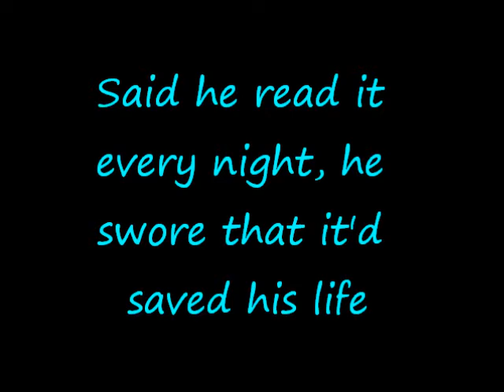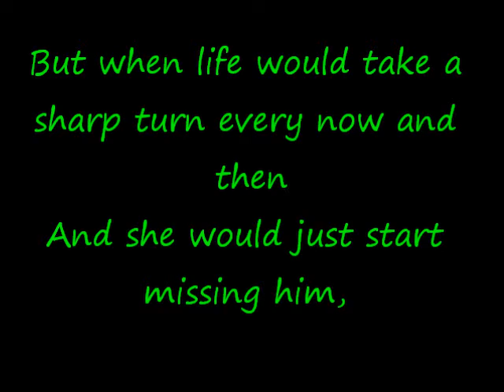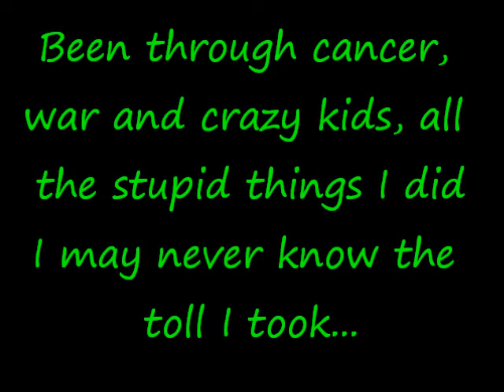That Old King James~Scotty Mcreery(:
Scotty Mcreery
That Old King James
NO COPYRIGHT. :D